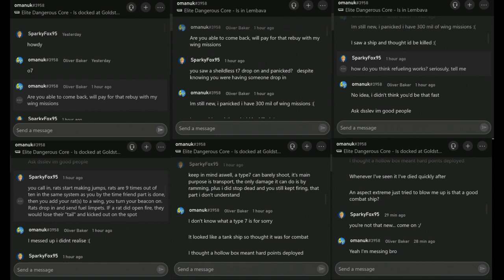Fuel Rats - My First Cat Ambush (Elite: Dangerous)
Hey, how has everyone been? Sorry I've not been uploading as much. I've been busy with lots of things, and trying to repair my laptops motherboard and phone motherboard and trying to take things easy. I have more videos on the way.. like my 200th rescue and 300 subscriber special video.

With that out of the way, here's a detailed story of what happened:
This was my first "Cat" attack/abush in the Three years(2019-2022) I've been fuel ratting.
It started off as a normal routine rescue: CMDR omanuk3958 – System: "LTT 3007" (K Orange dwarf 60.4 LY from Sol) (XB_SIGNAL)
Me and a new untailed/undrilled rattling, Wacky called for this rescue. We both called our jumps, The process was smooth. I was first to report FR+ and after 3 minutes, Wacky reports FR-
Dispatch reminds omanuk3958 to add wacky to their friend list, but instead invites me to the wing. I call WR+ BC+ and prep- and dispatch tells me to invite Wacky to the wing("Sparky, Chain").
I scroll through my contacts to see If Wacky is close by to invite into the wing, but doesn't show up and before I'm able to add Wacky as a friend, I've already nav lock dropped on omanuk3958 and I instantly send fuel..after a little accident with mashing the buttons. After the first Fuel limpet is fired out, omanuk3958 open fires and takes out my life support, bringing my hull down to 20%, then pauses for a moment to then target my FSD and then and then open fires again, bringing my hull down to 17% before finishing me off.

 5 miuntues after the incident, omanuk3958 sent me a message on xbox to "apologize" and excuse himself with a story that made barely any sense. Shortly after offering to pay for my rebuy, omanuk3958 then left the wing, before I could decline the offer as I wasn't interested. omanuk3958  requested to send more rats for the purpose of an "easy kill" as he later admited.

 Wacky was told to stand down and omanuk3958 was then banned from calling the fuel rats in the future.
My thoughts on this:
Well...My mind completely fell apart, I blanked out the entire procedure if this ever happened and all I could do was sit there and take it. I did want an explanation as to why, and omanuk3958 kindly gave one, which I appreciate..at the very least.  I'm honestly glad that I didn't manage to chain wacky in, because as an eager a rat in training, this is not something I personally want any new rat in training to experience.